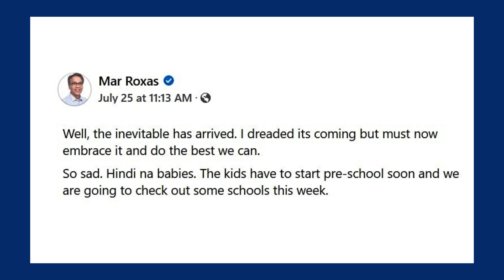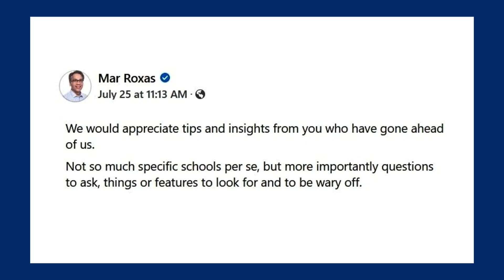‘So sad. Hindi na babies’: Mar Roxas looking for pre-school for twins Pepe and Pilar